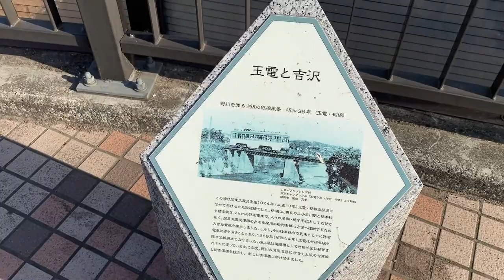【鉄道の旅】多摩川をサイクリングして東急大井町線と田園都市線の鉄橋 / Japan train vlog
多摩川をサイクリングして東急大井町線と田園都市線の鉄橋
※あくまで個人の感想です。